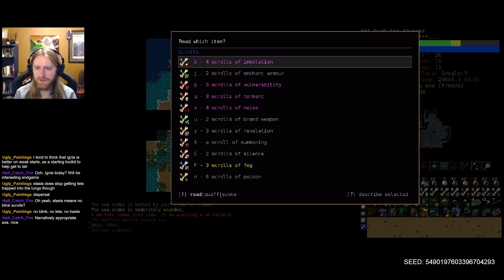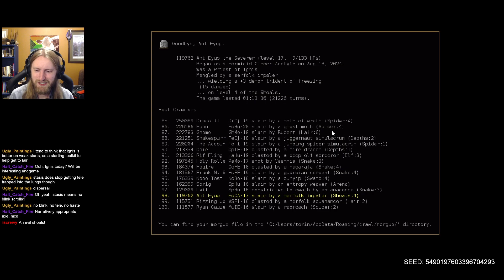DCSS: Ante Up - Ignis Formicid Part 4 | Dungeon Crawl Stone Soup 0.31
Time to light it up, with Ignis!